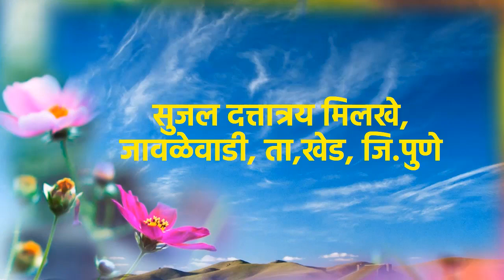माझी आई भाषण Mazi Aai Speech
यशवंतराव कला क्रीडा महोत्सव 2017-18 मध्ये तालुका पातळीवरील हे भाषण आहे. विद्यार्थ्याचे हावभाव खूपच बोलके आहेत. विद्यार्थ्यांना प्रेरणा देण्यासाठी याचा नक्कीच फायदा होईल.